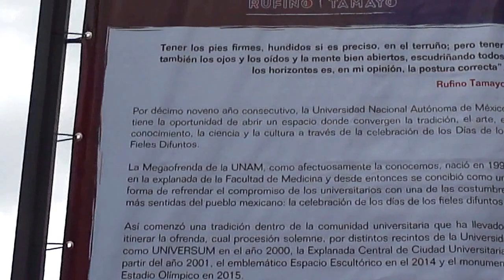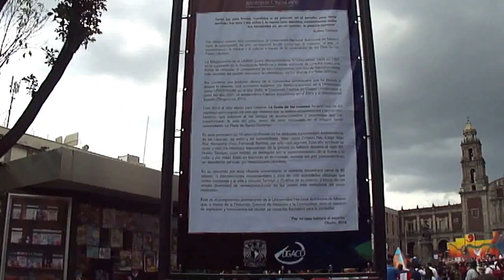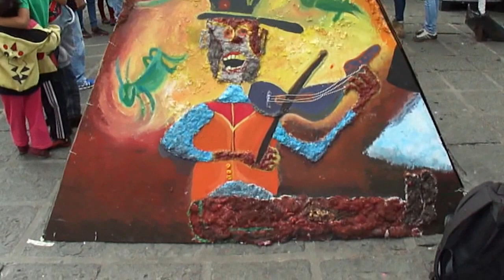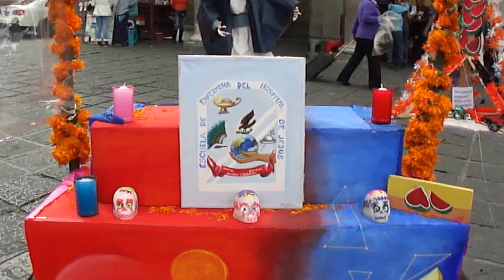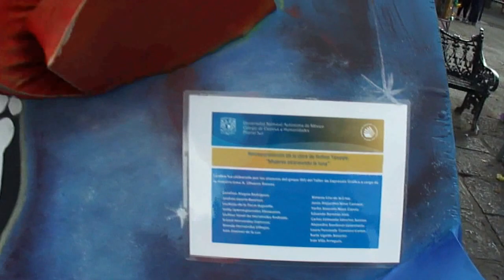Muertos´2016 Parte 4/5... Plaza Santo Domingo, Ciudad de México